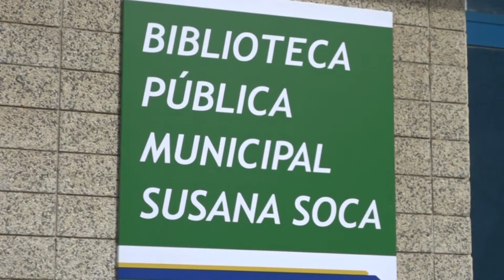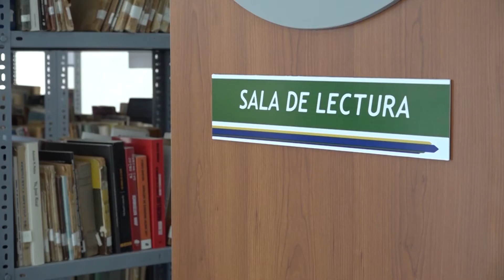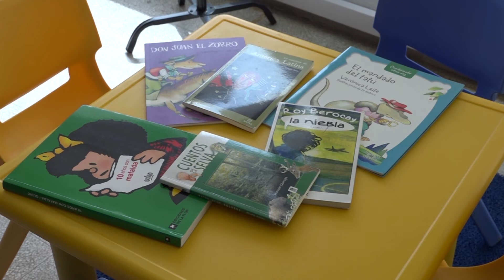Reporte Diario - Desembarco Librero 24/07/20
El Área de Información y Bibliotecas perteneciente a la Dirección Gral de Cultura  del Gobierno de Canelones puso en marcha el proyecto “Desembarco Librero” que

está orientado a la reapertura de las bibliotecas públicas del departamento.